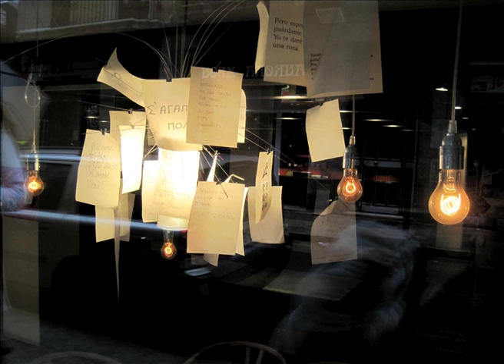Henley College Coventry - Photography Showreel